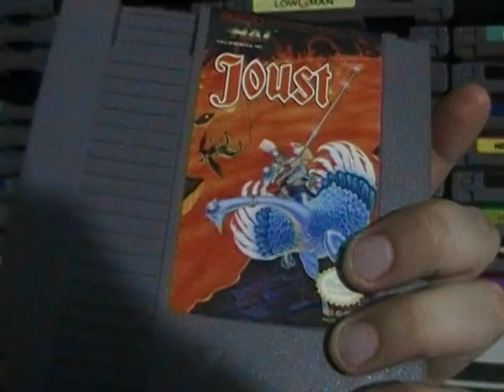Review - Joust (NES) - fixed version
A fixed version of the Joust (NES) review I uploaded back in August. Basically, when I uploaded the original version, I forgot to fix a couple things because I was an idiot - you couldn't hear anything during the introductory portion and there was missing footage. So months later, I finally got around to fixing this one.

Bare in mind that this is NOT the 150th video review that I had eluded to in the past couple videos. THAT review is being uploaded Christmas Day.